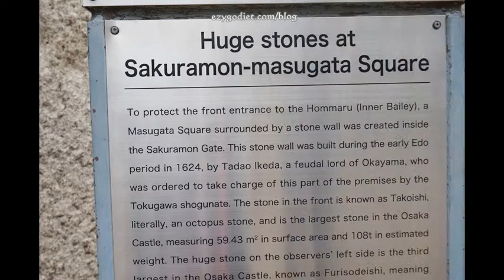ปราสาทโอซาก้า ด้านอก /สไลด์โชว์/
ปราสาทโอซาก้า ด้านอก  ตั้งแต่เดินเข้า จนถึงเดินออกมา ส่วนด้านในจะยกไปอีกสไลด์นึงนะคะ